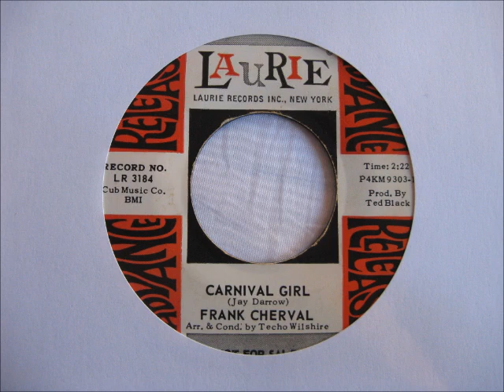frank cherval carnival girl